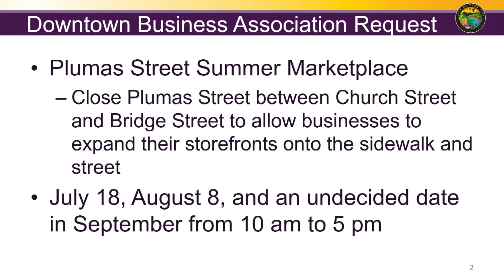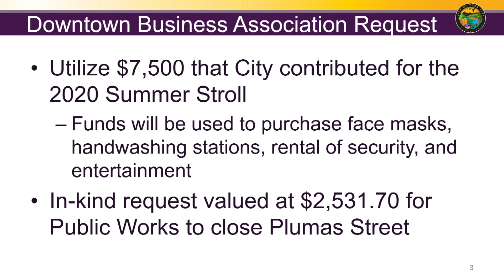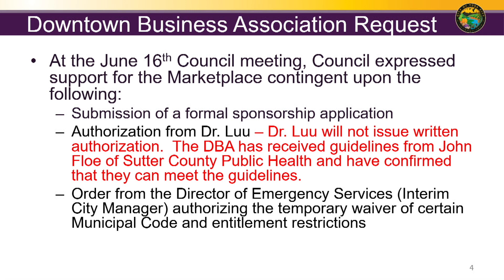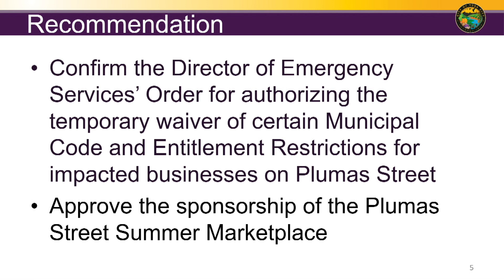Yuba City Council Meeting 7-7-2020 Item 9